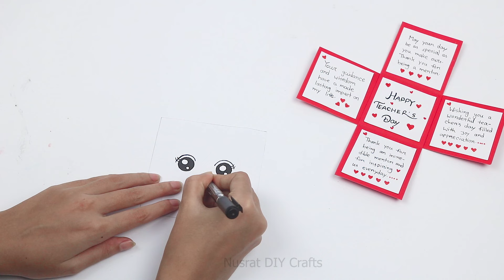Beautiful card design for birthday / How to make best friend card easy / Teachers day card easy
Beautiful card design for birthday / How to make best friend card easy / Teachers day card easy / Happy new year card

Looking for easy and beautiful card ideas for  friend's birthday? Watch this video for some creative and simple card designs! Perfect for any occasion.

📌ABOUT ME:
Hey it's me Nusrat DIY Crafts! On this channel I upload videos where I share my learnings about crafts.